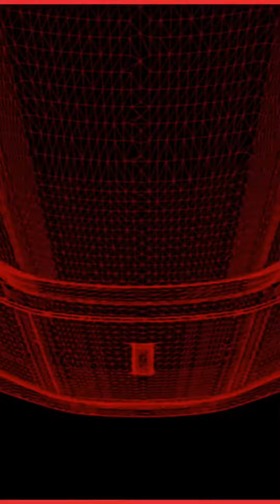Ferrari SF90 Stadale - Official Video (iOS)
SF Stradale: the start of a new era
Ferrari introduces a new chapter in its history with the introduction of its first series production
PHEV: Plug-in Hybrid Electric Vehicle.

Fuel consumption / CO2 Emissions: Under Homologation